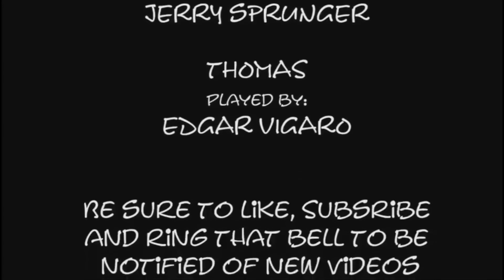Simon and Woofster Stay Home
Today Nathan, Crash, Ashley and Gerald Are At The Store While Simon and Woofster Are HOME ALONE Will They Make A Mess Find Out